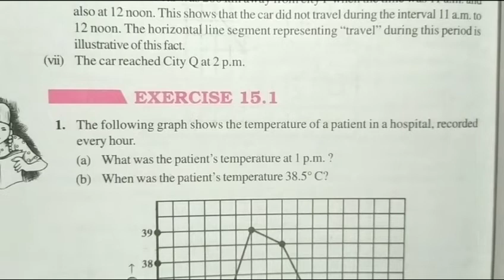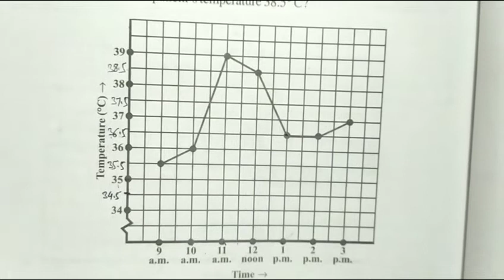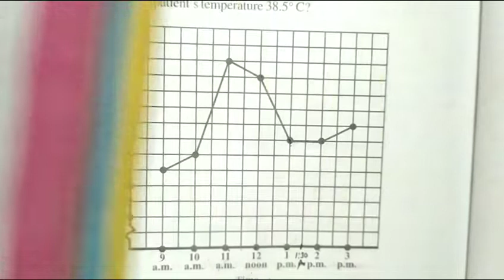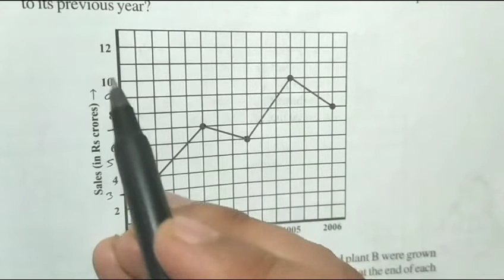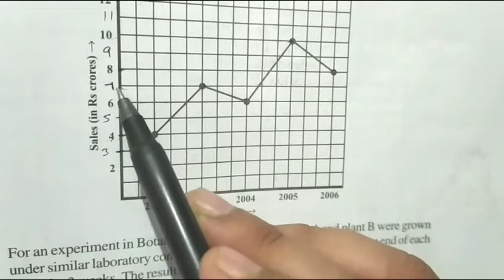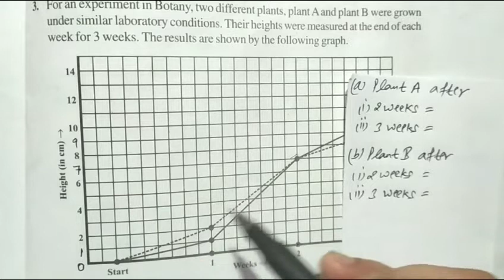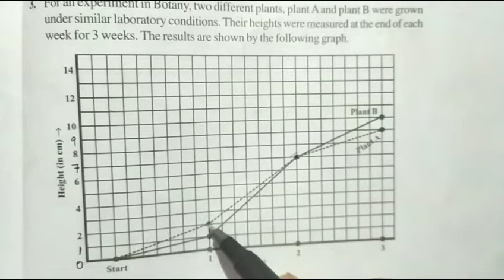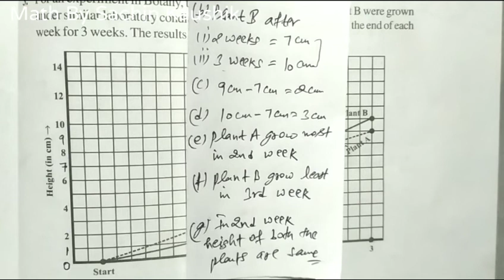exercise 15.1 class 8 maths || Part-1 || Q-1,2,3 | Introduction to graphs class 8 || cbse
exercise 15.1 class 8 , class 8 exercise 15.1